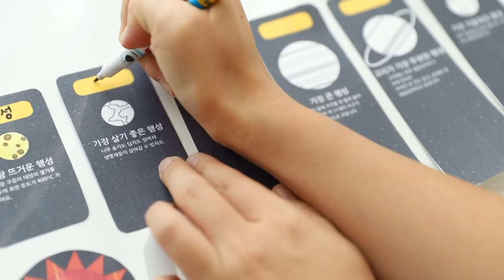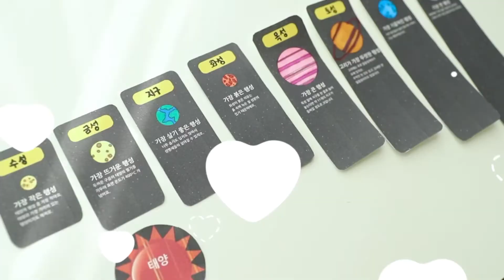움직이는 태양계🌕 무료도안/엄마표놀이/유아놀이/도안나눔/유아미술/엄마표과학/유치원미술/초등미술/도안나눔 [어부바 홈스튜디오]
움직이는 태양계❤️
태양계 행성의 이름과 특징을 쓰고 채색하며 놀이해요
행성 설명은 교원 생각이 반짝이는 지식별 “우주 올림픽” 내용을 참고 했습니다.

✔️도안은 네이버 블로그에서 다운받으세요
첨부파일 비밀번호는 영상을 시청하시면 나와요

✔️좋아요 구독은 다음 도안제작에 큰 힘이 된답니다❤️